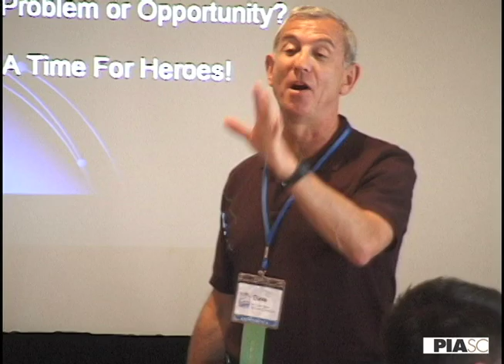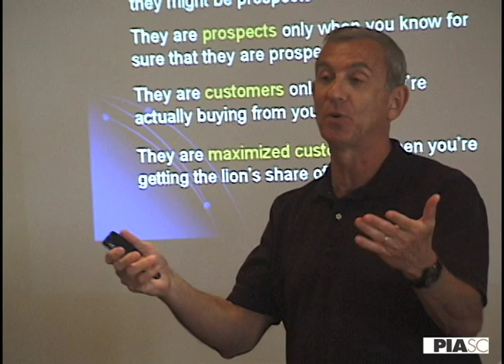JumpStart Your Prospecting & Selling Campaign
On May 22, 2010, printing industry consultant Dave Fellman spoke to the California Association of Business Printers (CABP). Dave shared some strategies his most successful clients have been using to increase sales.